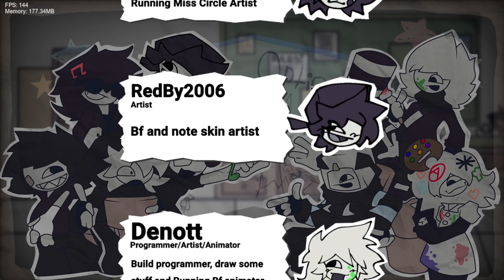FNF Funk Paper Education | No Commentary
I am not the best at FNF but I liked the mod so I thought you guys might to